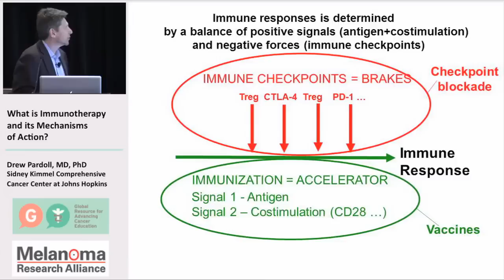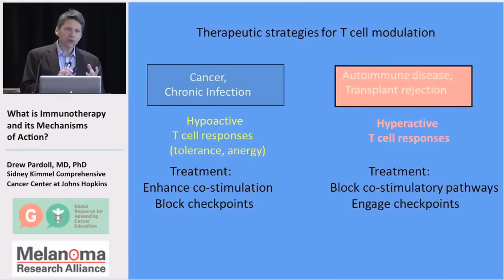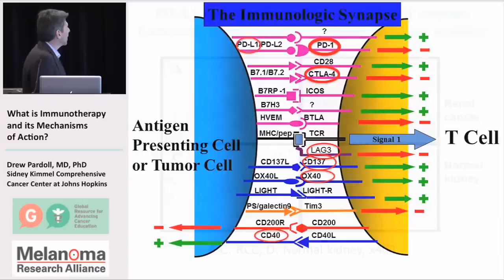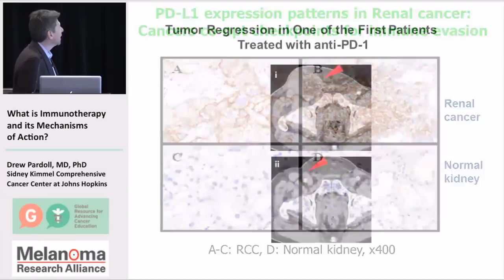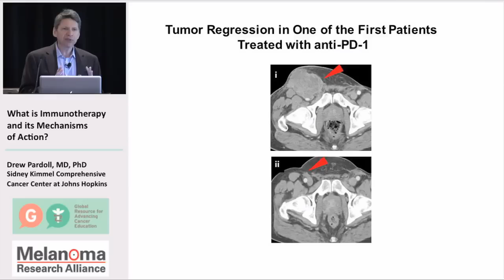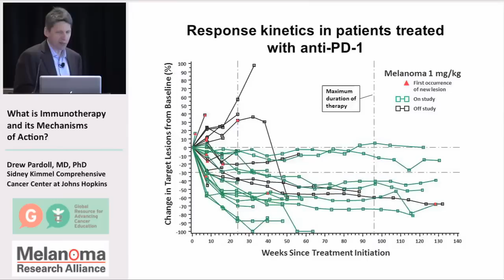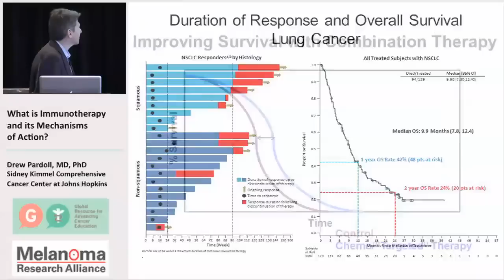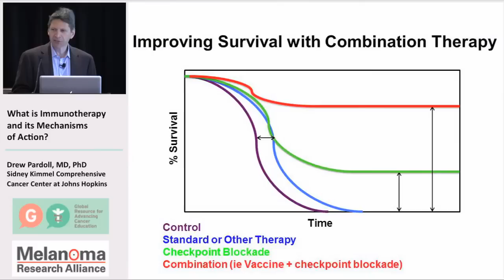What is Immunotherapy and its Mechanisms of Action? Part 2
Immunotherapy Forum Video #2: In Part 2 of 2 videos on this topic, Dr. Drew Pardoll from the Kimmel Cancer Center at Johns Hopkins explains what immunotherapy is and how it helps cancer patients live longer - many for five years or more.

GRACEcast 294 CA Rx